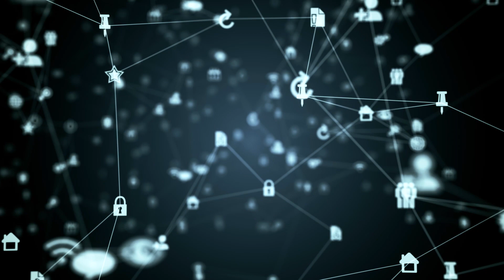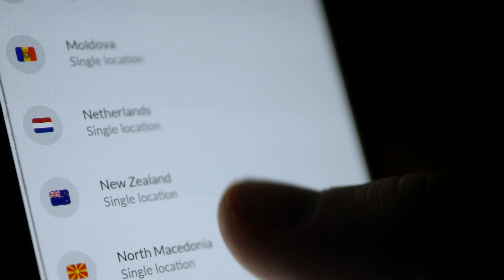Face recognition app and other threats | NordVPN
What’s the worst thing that a face recognition app could do? Check out the video to see how face recognition apps work and what they can do to your life.

Face recognition apps could destroy your privacy, making it extremely easy to track your every move, online and offline. While a face recognition app to find someone you saw on the street may not sound threatening, the picture changes when you think of all the possible applications of this technology.

A face recognition app works like this. First, a camera captures an image of your face. Second, an algorithm compares your photo with other images in its database. If there’s a match, you’ve been recognized.

Then the algorithm might correlate your photo with your private data that’s been collected at other times. Some of it is publicly available, like your social media profiles. But keep in mind that companies and advertisers collect data about you without pause — or your consent.

There might be a database out there, full of information about you, waiting for your face to match the collected data, so take security measures and use Nordvpn to protect yourself

That’s how a simple face recognition app can bring us all closer to living under a worldwide surveillance system.